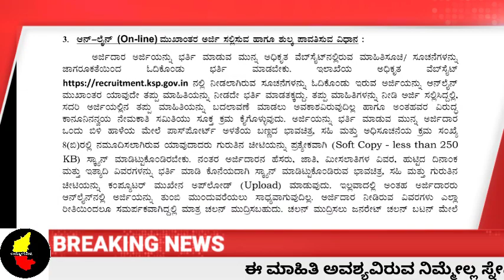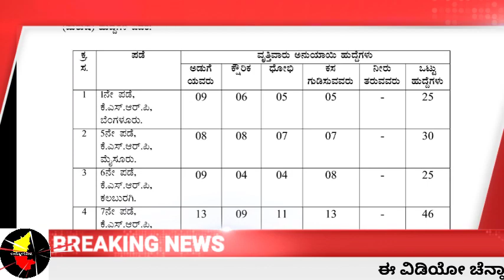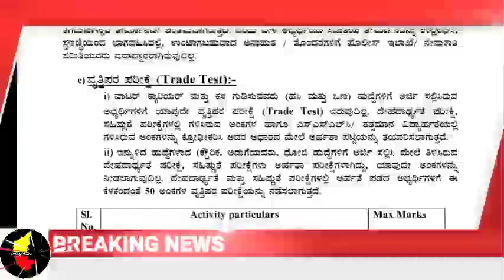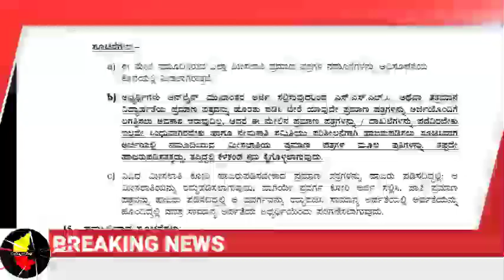ರಾಜ್ಯ ಸರ್ಕಾರದಿಂದ ಸರ್ಕಾರಿ ಹುದ್ದೆಗಳ ನೇಮಕಾತಿಗೆ ಅಧಿಸೂಚನೆ/ SSLC ಆದರೆ ಸಾಕು ಜಾಬ್ ನಿಮ್ದೇ